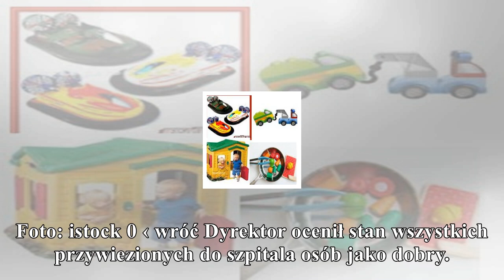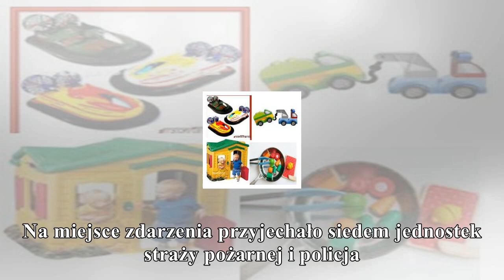ostrów wielkopolski: osiem osób w szpitalu, w tym 14-letnie dziecko, po zderzeniu dwó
ostrów wielkopolski: osiem osób w szpitalu, w tym 14-letnie dziecko, po zderzeniu dwóch autobusów

gorąco
Osiem osób trafiło do szpitala, w tym dziecko w wieku 14 lat, po zderzeniu dwóch autobusów - poinformował dyrektor ostrowskiego szpitala Dariusz Bierła. Foto: istock 0 ‹ wróć Dyrektor ocenił stan wszy...